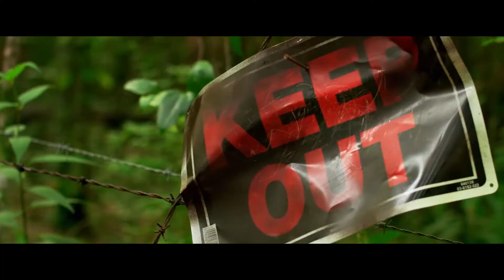Hallowed Ground (2019) HD Horror Trailer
A married couple, trying to rebuild their relationship after an affair, travels to a secluded cabin and stumbles into a blood feud between the Native American owners of the property and the neighboring clan, who obsessively guard their land and punish those who trespass on it in terrifying ways.